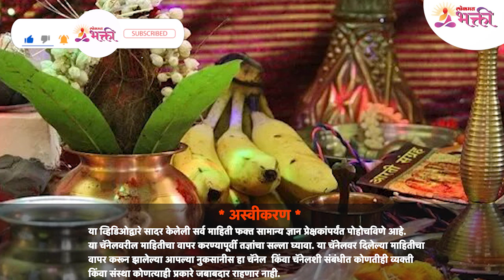श्रावण महिन्यात महादेवाच्या नावाने १ कलश भरल्याने पैसा व सुख मिळेल का? Shravan 2022 | Mahadev | Shiv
श्रावणात अनेक घरांध्ये मोठ्या प्रमाणात पूजा केली जाते. यंदा २९ जुलैपासून श्रावण सुरू होत आहे. श्रावणामध्ये अनेक नागरिक मोठ्या प्रमाणात उपवास करतात. श्रावणामध्ये श्रावणी सोमवारला विशेष असे महत्व असते. श्रावणी सोमवारी भगवान शंकर महादेवाचे दर्शन घेण्यासाठी लोक मंदिरात जातात. पण श्रावण महिन्यात महादेवाच्या नावाने १ कलश भरल्याने पैसा व सुख मिळेल का? त्याबद्दल जर तुम्हाला अचूक माहिती जाणून घ्यायची असेल तर हा व्हिडीओ नक्की बघा -